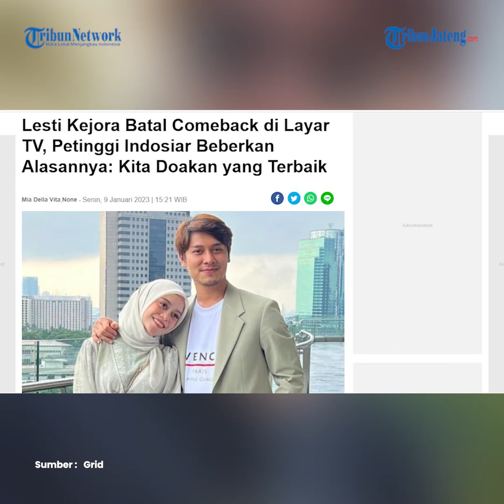Lesti Kejora Batal Comeback di TV, Ini Penjelasan Indosiar